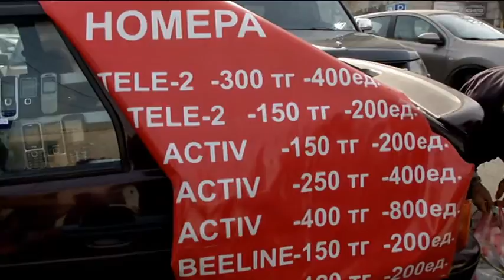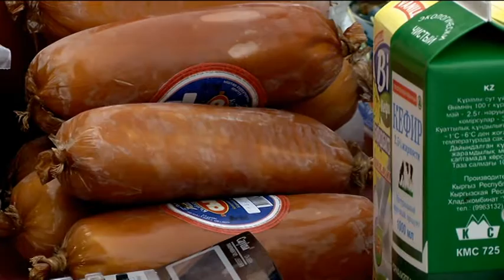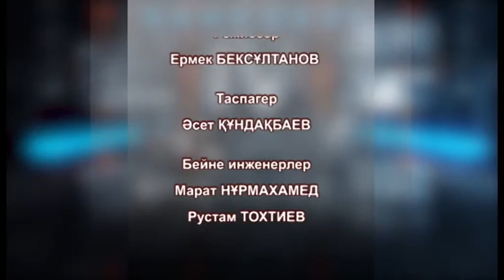IV билік: Жайма базардың жасырғаны бар (18.01.16)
Жабайы саудамен айналысатындарға құзырлылардың тісі батпайды. Өйткені оларды қорғап, қолпаштайтын өз дөкейі бар. Көлденең көк аттылар күнкөріс қамымен жүргендерді қанаттыға қақтырмайды-мыс. Жайма базардың өзін жайлы бизнеске айналдырған пысықайлар кімдер? Осы бассыздықты түп-тамырымен жоюға кімдер кедергі? Саудагерлерді сауын сиырына айналдырғандың салар салығы қанша? Сатушылар телім үшін неге таласады?